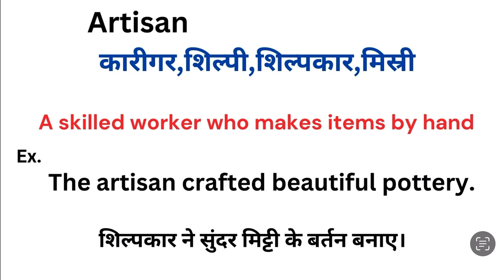Artisan meaning in hindi | Artisan ka matlab kya hota hai | Word meaning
Artisan meaning in hindi
Artisan ka matlab kya hota hai
english to hindi
word meaning
what is artisan
Artisan हिंदी अर्थ